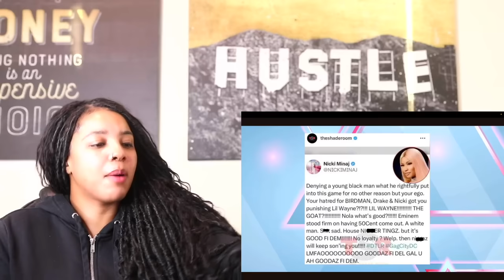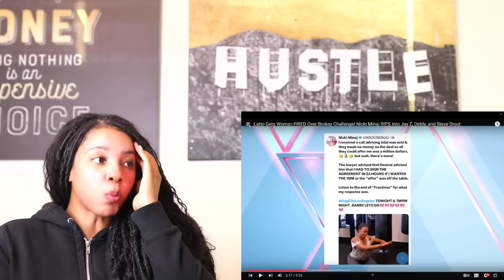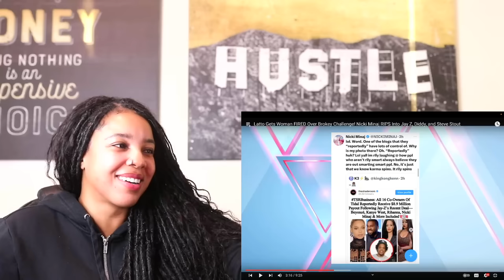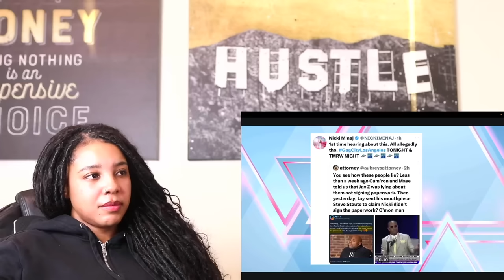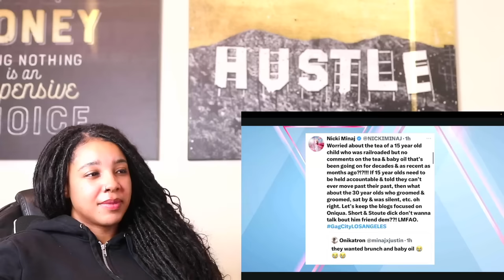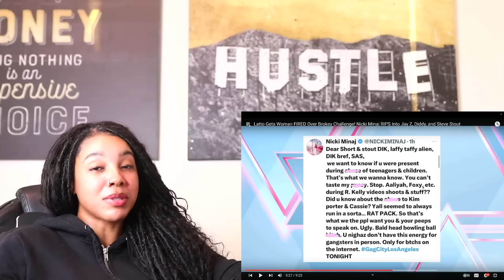Nicki Minaj EXPOSES Diddy, Jay Z, etc. OMG | Reaction